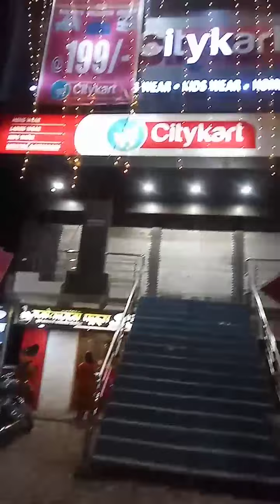घूमने निकले दुर्गा पुजा और जोरो की होने लगी 🌨🌨